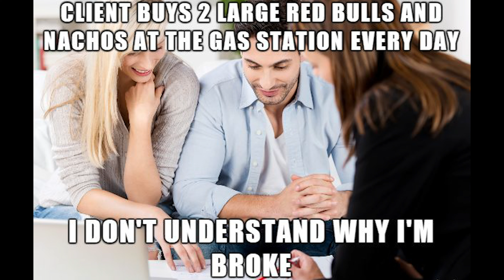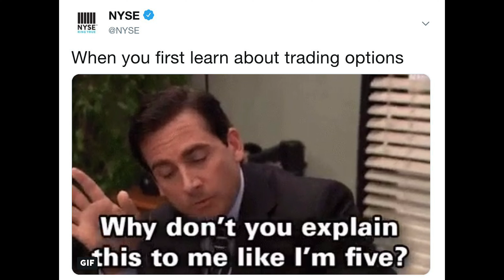Ep. 7 - Financial Memes pt. 2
We're going back into the financial meme rabbit hole... and covering a lot of ground while we do it!

Follow Money Millennial on Facebook!

Follow host Chase Majerus on social media!

It’s time to have the awkward conversation with yourself about your money. Luckily, the Money Millennial has you covered. When it comes to your money, it’s hard getting ahead. And by getting ahead, I mean saving, budgeting and understanding your money. Everyone should do it, but they aren’t. Why? Everyone’s got their reasons, but nobody is actually spending the time to learn or even admit they need help! Stick with me and I’ll show you the ropes.